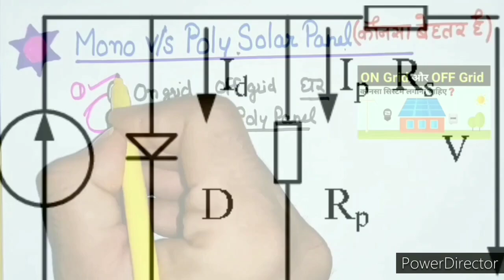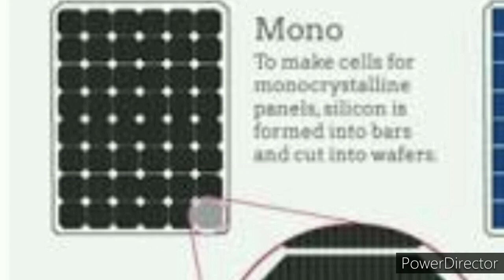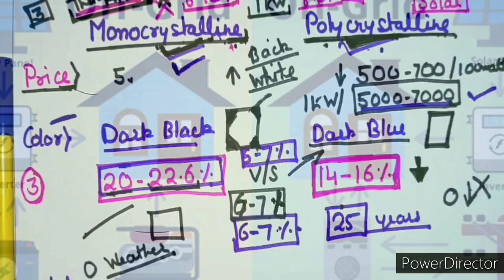मोनो Crystaine& पॉली Crystalline सोलर पैनल कौनसा लगाना चाहिए हिंदी मै बीच का अंतर।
मोनो CRYSTALLINE VS. पॉली CRYSTALLINE सोलर पैनल (फोटोवोल्टिक)
दुनिया तकनीक के मामले में प्रतिदिन प्रगति कर रही है| वैसे तो विभिन्न प्रकार के सोलर पैनल मार्किट में उपलब्ध हैं लेकिन हम यहाँ भारत में सबसे ज्यादा प्रयोग होने वाले पैनल के बारे में जानेंगे और उनके बीच क्या अंतर है वो समझने का प्रयास करेंगे|

पैनल के दो मुख्य प्रकार जो भारतीय बाज़ार में बहुतायत मात्रा में उपलब्ध हैं –

1. मोनो Crystalline सोलर पैनल

2. पॉली Crystalline सोलर पैनल

ऊपर दिए गए पैनल अपने देश में सर्वाधिक उपयोग होते है, खासकर Polycrystalline पैनल छोटे इंस्टालेशन में काफी ज्यादा प्रयोग होता है|

मोनो Crystalline सोलर पैनल

मोनो पैनल साइज़ में पॉली पैनल की तुलना में छोटे होते हैं परन्तु ज्यादा एनर्जी एफ्फिसिएंट होते है | १०० वाट के मोनो पैनल की कीमत ५७०० – ६५०० रूपये की बीच
होती है (५७ -६५ प्रति वाट )|

यद्यपि मोनो पैनल एनर्जी एफ्फिसिएंट होते हैं अगर पॉली पैनल से तुलना की जाए परन्तु इनकी भरपूर क्षमता का उपयोग करने के लिए सोलर ट्रैकिंग सिस्टम का उपयोग करना पड़ता है |

सोलर ट्रैकिंग सिस्टम सूर्य की रौशनी के हिसाब से पैनल को घुमाता रहता है जिससे की अधिकतम ऊर्जा की प्राप्ति हो| लेकिन यह बहुत ही महंगा होता है और सभी के बजट में फिट नहीं होता है|

पॉली Crystalline सोलर पैनल
पॉली पैनल आकार में मोनो पैनल से बड़े होते है परन्तु सस्ते होते हैं| इनका ऊर्जा उत्पादन क्षमता थोड़ी काम होती है लेकिन सस्ते होने की वजह से सबसे ज्यादा उपयोग इन्ही पैनल का होता है| पॉली और मोनो पैनल में लगभग २% एनर्जी efficiency का अंतर होता है| लेकिन पॉली पैनल की तकनीक में दिन प्रतिदिन सुधार हो रहा है और हम लोग भी पॉली पैनल सभी इंस्टालेशन के लिए सुझावदेते हैं|